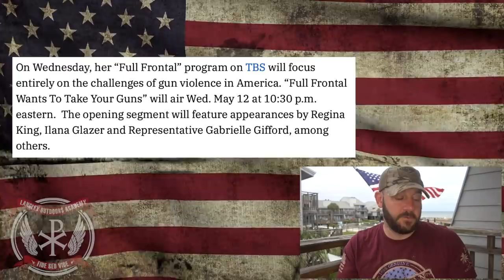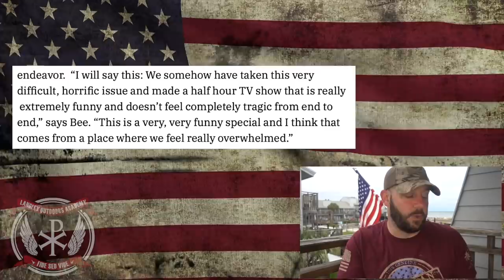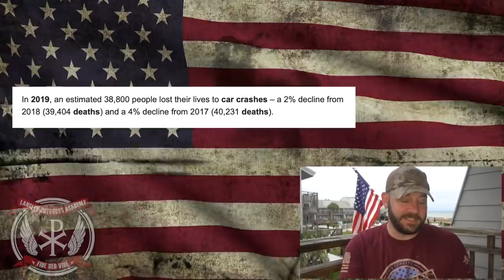The Gun Control Left is switching tactics… Samantha Bee insults ALL Gun Owners on her show…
In today's video, we discuss how the Left is now pursuing a new strategy on their Gun Control aspirations.  They are now moving back to condescension  and mockery... Let's discuss this people!

Articles for Reference and Citation:

“Samantha Bee Wants to Use Comedy to Fight Gun Violence”